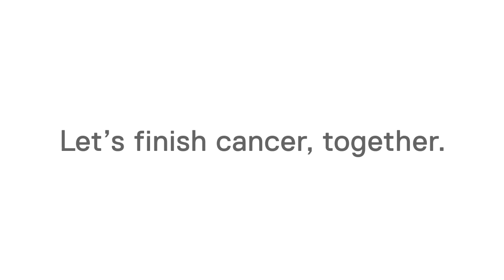The family charity partners helping us cure children’s cancers more kindly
"Parents should never outlive their children."

We are so grateful to our incredible family charity partners, set up by families touched by cancer. Without them, much of our research into cancers in children, teenagers and young adults would not be possible. With their help, we have made huge strides in diagnosing and treating young patients.

But huge challenges remain.

Some children’s cancers remain very difficult to treat, and survival rates remain very poor. Even when successful, many are left with lifelong side effects from harsh treatments.

That's why we need more people to join our cause - and help cure more cancer, more kindly.

Only together, can we transform the outlook for children and young people with cancer. Our work is ambitious – and we need ongoing support to help us discover kinder treatments and offer more children the hope of a cure.

As an individual, setting up a regular monthly gift will have the maximum possible benefit for patients, as it can support our research projects over several years.

No parent should outlive their child. Please join us with a regular gift today